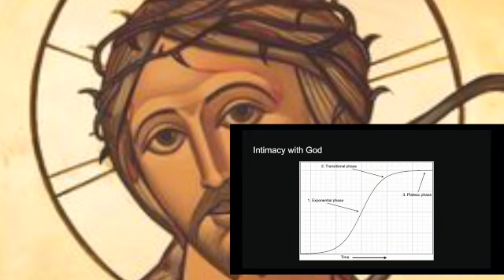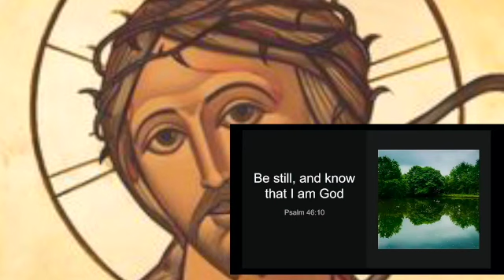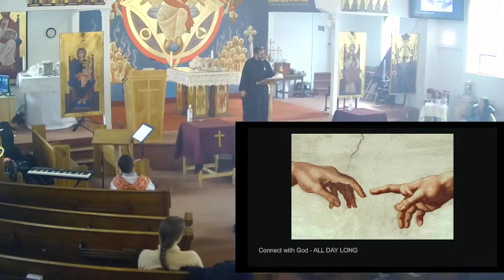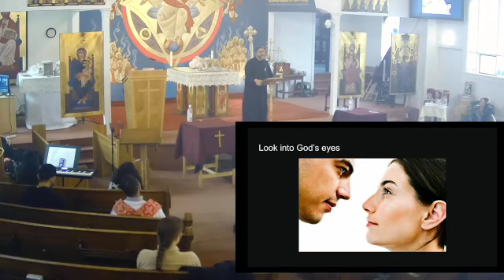Arise Talk 3 | Prayer as Being with God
Join Fr. John as he delves deeper into the meaning of prayer as being with God! Part 3 of Arise, O Sleeper.